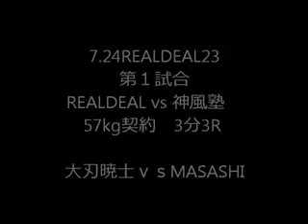7.24REALDEAL23第１試合 大刃暁士ｖｓMASASHI